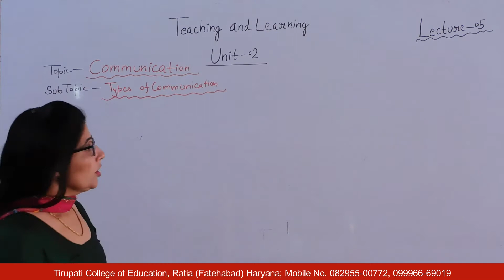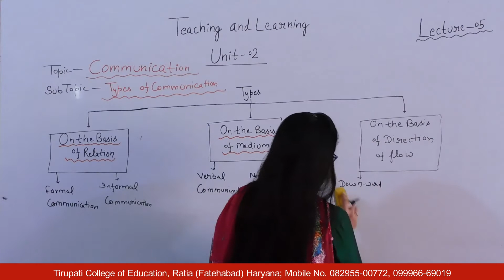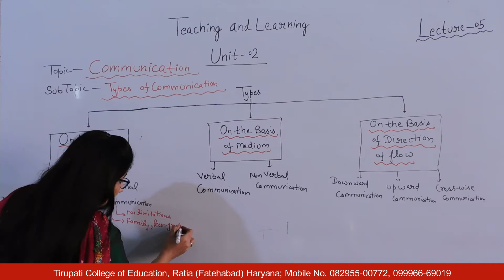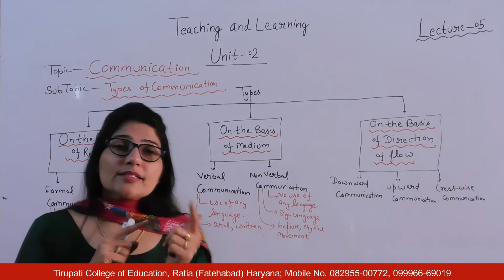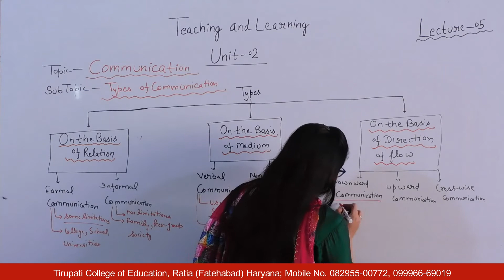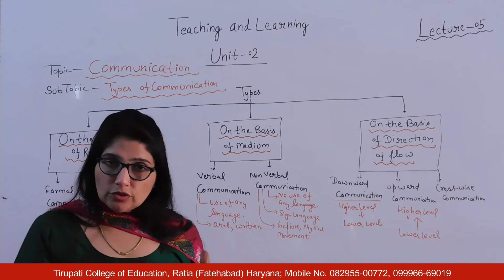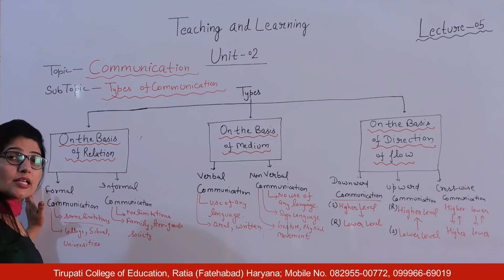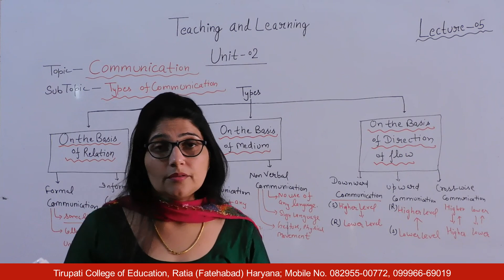Teaching and Learning; Unit - II; Lecture 05 HD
Name of Course : Bachelor of Education
Class : First Year
Subject Name : Teaching and Learning
Unit Number : Unit - II